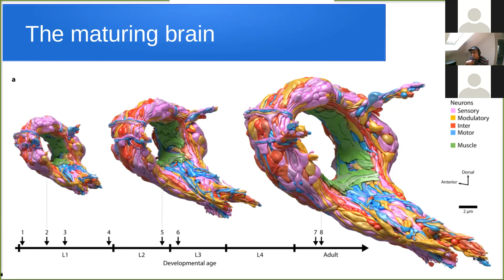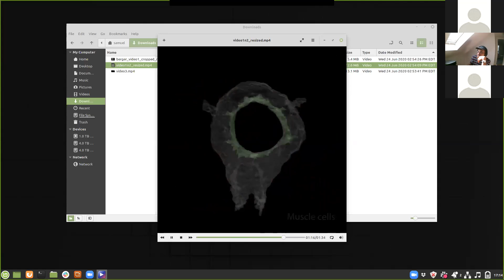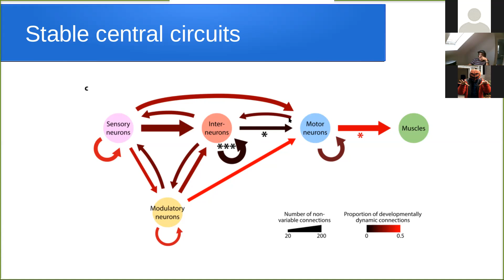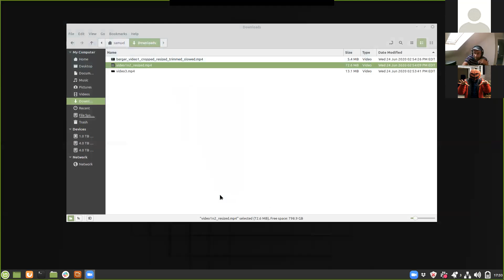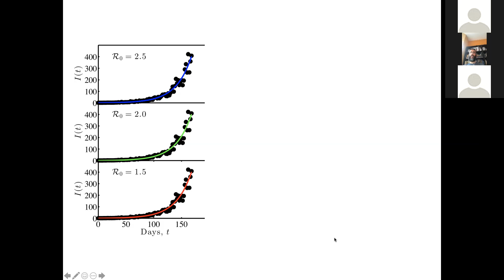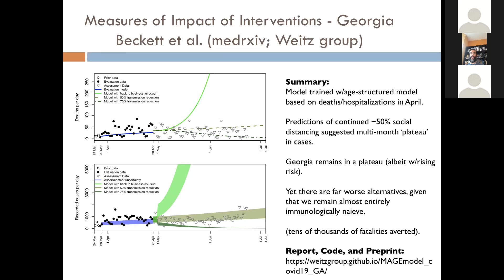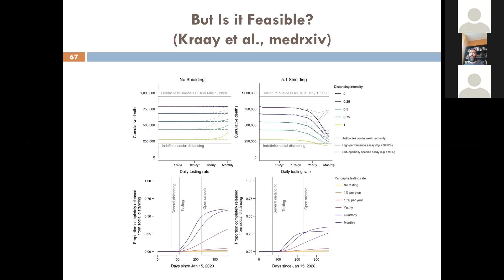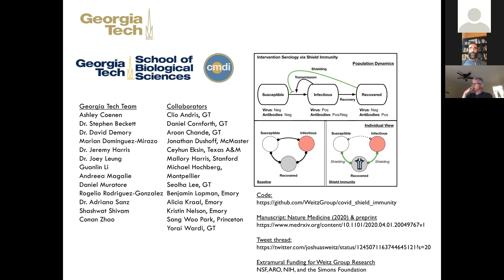iPoLS Faculty Seminar, Dr. Aravi Samuel & Dr. Joshua Weitz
Dr. Aravi Samuel (Harvard) and Dr. Joshua Weitz (Georgia Tech) present research from their laboratories. June 24, 2020